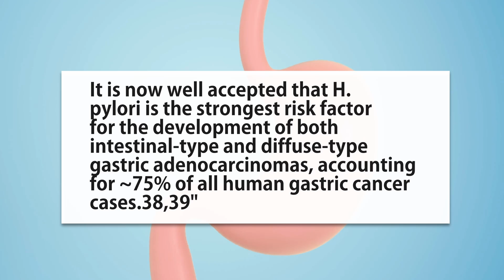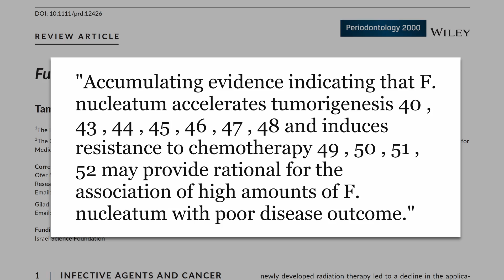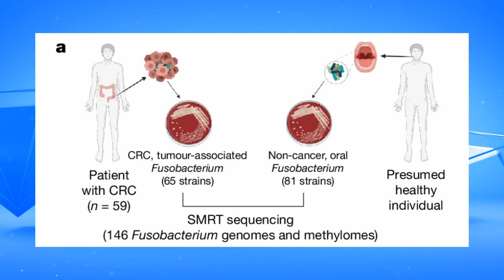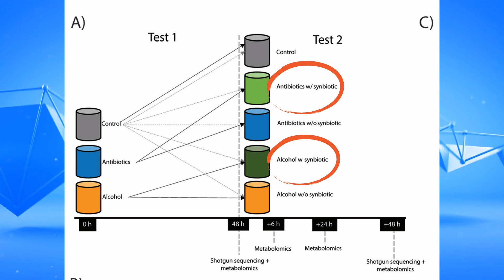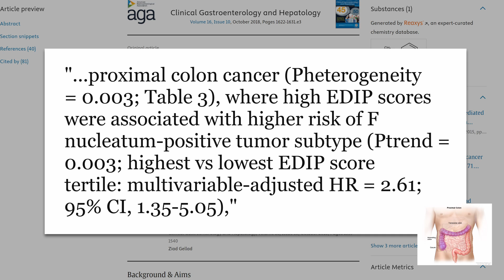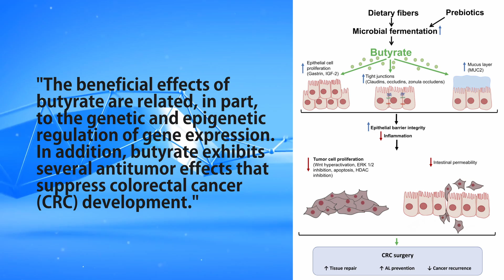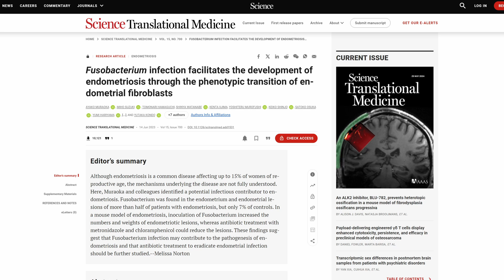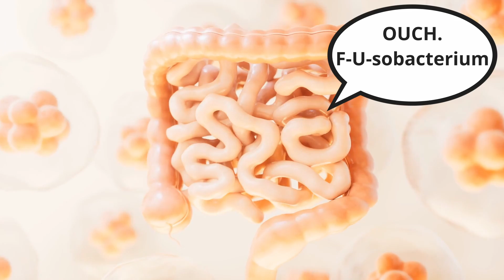New Research Ties Oral Bacteria to Colorectal Cancer and More Diseases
Fusobacterium research is worrisome. It could be a carcinogen but there's a twist.

Studies being typed in...someday.